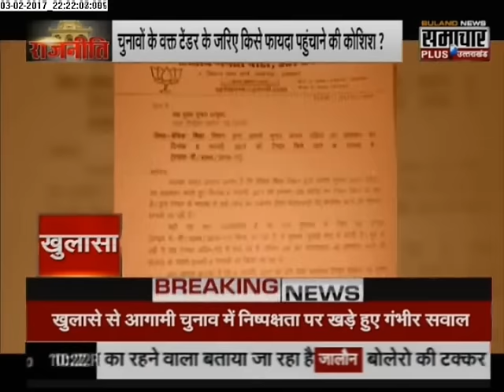Rajneeti: Brief Concept of Mega Politics With Mr. Praveen Sahni (03-02-2017)